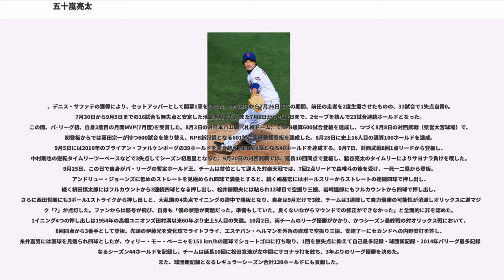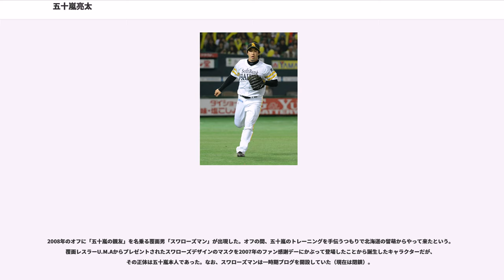五十嵐亮太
五十嵐 亮太（いがらし りょうた、1979年5月28日 - ）は、北海道留萌市出身のプロ野球選手（投手）。右投右打。

夕張市出身の父親と留萌市出身の母親の間に留萌市で生まれ、札幌市で育つ。父親はアルペンスキーで全国大会にも出場したスポーツマン、母親は頭脳明晰だったといわれている。

柏井ジャガースで軟式野球を始め、花見川第一中学校へ進学後は千葉北のリトル・シニアに所属。中学時代までは一塁手で、敬愛学園高進学後、五十嵐の鉄砲肩を見抜いた監督より投手への転向を促され、県内屈指の豪腕投手と呼ばれる。

1997年度ドラフト会議にてヤクルトスワローズから2位指名を受けて入団。背番号は53。

は2軍で10試合に登板、30奪三振を記録して注目を集めた。イースタン・リーグの優勝が決定した9月26日の試合では、6回参考記録ながら完全試合を達成している。ファーム日本選手権でMVP獲得。高卒ルーキーでは史上初の受賞である。

は開幕こそ2軍で迎えたが、廣田浩章の降格に伴い4月20日に1軍初昇格。その日の対中日ドラゴンズ戦の12回表同点の場面で初登板したが、制球を乱して敗戦投手となった。その後も故障者の多い投手事情もあって一軍に残留。5月27日の対横浜ベイスターズ戦では、7回表から登板して1回を無失点に抑えると、その裏にチームが3点を取って逆転し、プロ入り初勝利を挙げた。その後6月末には二軍に落ち、7月23日には横浜スタジアムで行われたフレッシュオールスターゲームに出場したが、濱中治、新井貴浩に連続タイムリーを浴び2イニング2失点だった。8月に一軍へ復帰。終盤戦では最速154 km/hの速球が買われ、徐々に接戦での登板も増加。四死球の多さが課題とされたが、中継ぎのみで最終的に6勝を記録する活躍を見せた。

は前年の活躍を受け、自身初の開幕1軍入り。チームは開幕6戦で1勝5敗とスタートダッシュに失敗していたが、4月だけで3勝1敗の五十嵐の活躍を受けて徐々に持ち直した。一時は「五十嵐が投げると勝てる」とまで言われ、中継ぎのみでオールスター戦前だけで11勝を記録。ハーラーダービートップを走り、監督推薦で自身初のオールスターゲームにも出場した。しかし8月8日の試合でマメが潰れ、2軍降格。復帰後は勝ち星を挙げることが出来ず、最多勝は14勝のメルビン・バンチに譲った。オフには古田敦也と共に最優秀バッテリー賞に選ばれた。契約更改では推定1.600万円から大幅増の推定4,300万円で一発サイン。なお、その時に球団から新背番号11番を提示され五十嵐も一度は了承し球団も来年度のカレンダーに11番を記載したが、現在使用している53番に愛着が強くなったと、再度旧番号への変更を願い出る場面があった。

はキャンプ中に全治1ヶ月の肉離れを発症する。3月に復帰して開幕こそ1軍に間に合わせたが、5月にも右肘痛を発症して2軍に降格。復帰は7月半ばまでずれこみ、チームが優勝する中、波に乗り切れない一年となってしまった。それでも41試合に登板し、防御率は自己最高の2.59と、終盤のチームを支えた。大阪近鉄バファローズ戦の日本シリーズにも第2戦8回裏同点の場面で登板したが、タフィ・ローズに3点本塁打を打たれて敗戦投手となり、以降の試合には出場しなかった。

はファンからの公募により、同僚の石井弘寿と共にロケットボーイズの愛称が付いた。シーズンでは不動のセットアッパーとしてチームに貢献し、自身初めて開幕からシーズン終了まで一軍で過ごしている。7月には監督推薦で自身2度目のオールスターゲームに出場し、速球勝負でも話題を集めた。最終的には64試合に登板し、中継ぎのみで8勝を記録した他、防御率は2.08と自己最高の成績を残した。

は故障者の多い投手陣の中で前年に続いて開幕から1年間1軍に定着。監督推薦で3度目のオールスターゲーム出場を果たした。2年連続60試合登板となる66試合に登板し、今季のセ・リーグ最多出場となり、「勝利の方程式」の一翼を担った。

は前年まで抑えを務めた高津臣吾の退団もあって、抑えに回る。6月3日の対阪神タイガース戦で、当時の日本プロ野球最速タイ記録となる158 km/hを今岡誠に対して記...